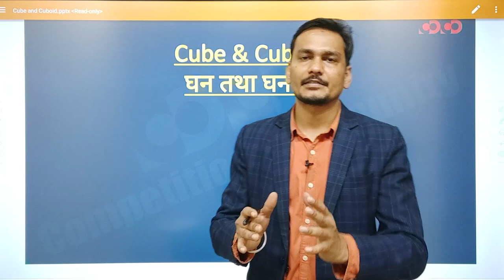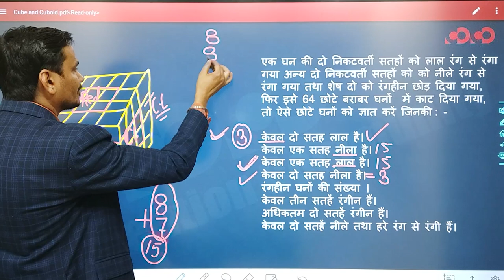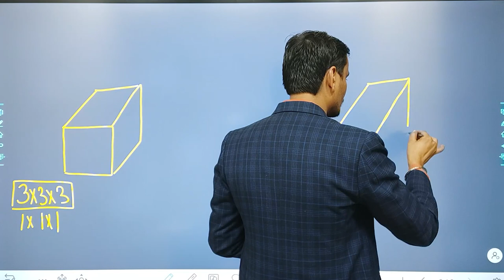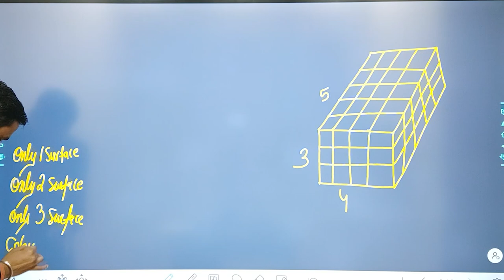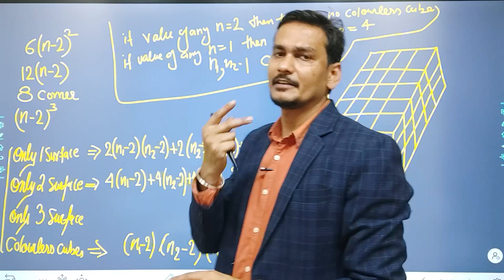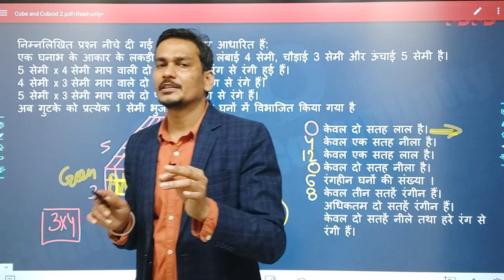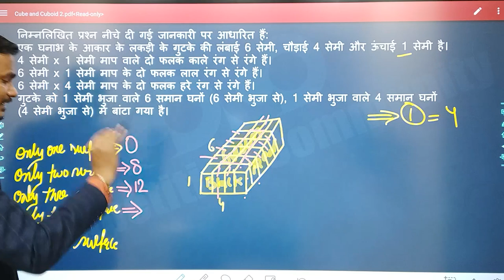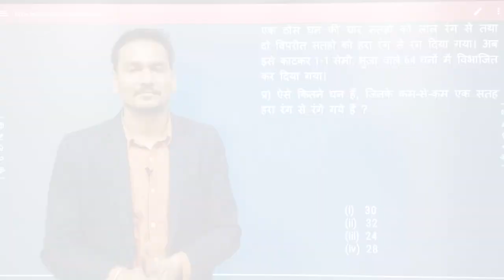SSC CGL/CHSL - Reasoning || Cube and Cuboid(Part -02)